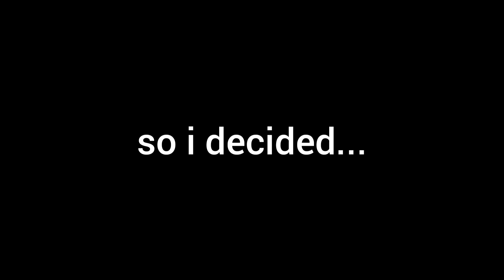THANKS FOR 30 SUBS!!!